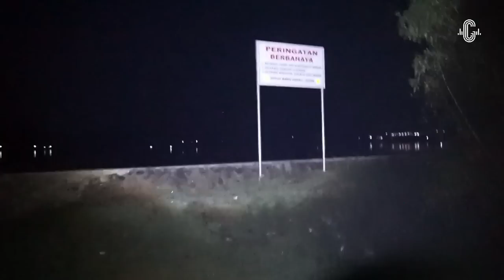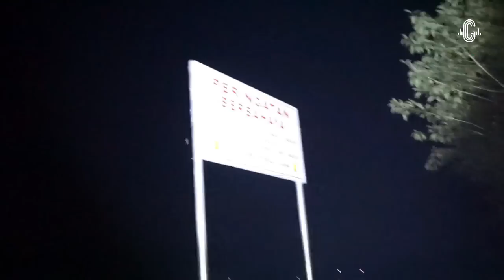MISTERI WADUK BADE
Video penelusuran ke tempat-tempat yang angker dan menyeramkan.